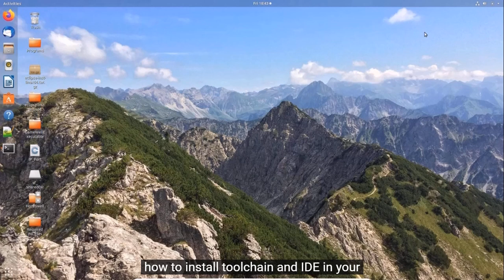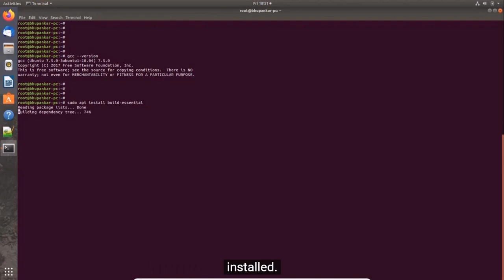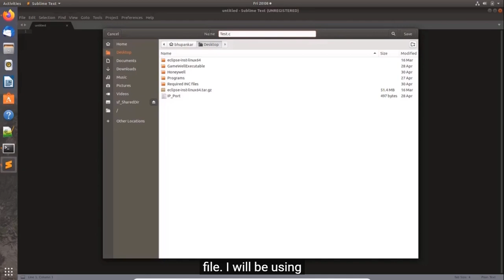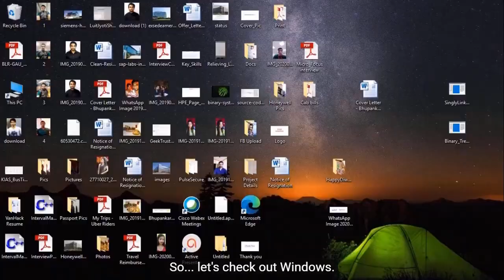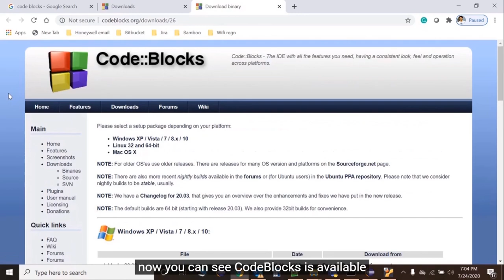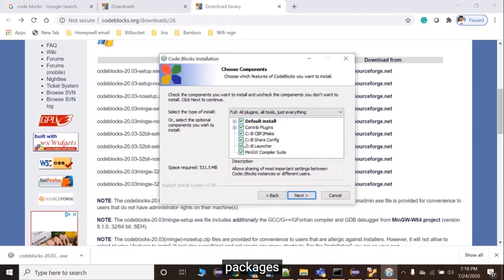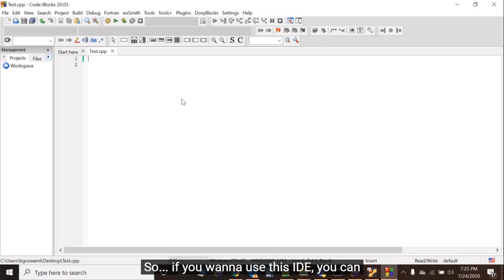04. Lecture: How to install toolchain & IDE? | C++ programming tutorial | English Subtitles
In the last video, I was talking about what are toolchain and IDE. And, in this video, I'll be showing you how to install toolchain and IDE in your system. So keep watching this video with English subtitles. And, please hit the like button if you like it, share it with your friends and subscribe to my channel pressing the bell icon so that you don't miss any upcoming videos. Thank you very much.

How to install and use Code Blocks IDE for C/C++ programming
How to install and run Code Blocks IDE for C/C++ Developers
Setting up GNU C++ in Ubuntu Linux from the Course C/C++
How to install GNU C++ toolchain on Linux
How to install GNU C++ toolset on Linux
C++ tutorials for beginners
CPP tutorials for beginners
C++ tutorial with English subtitles
CPP tutorial with English subtitles